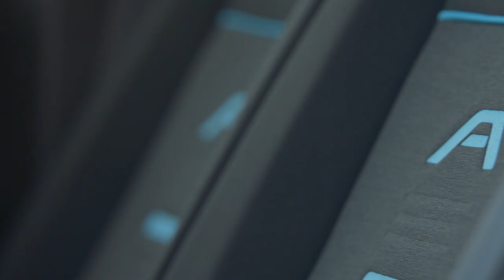VOLKSWAGEN CONNECT!? | 2022 Yeni Ford Tourneo Connect Tanıtıldı | OtoGrafi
Bu videoda Yeni Ford Connect'e baktık. Keyifli Seyirler...